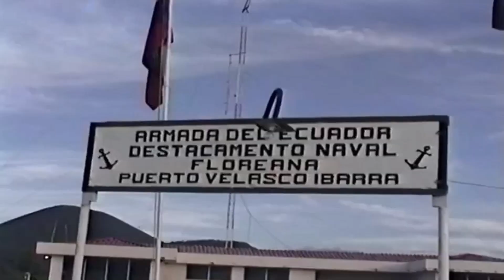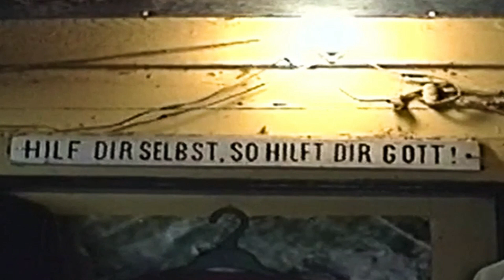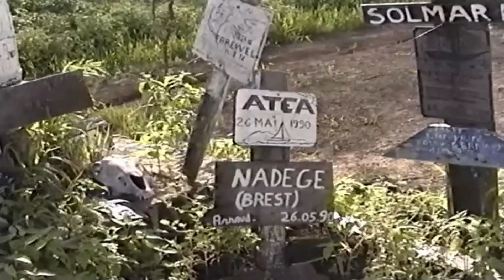Galapagus 1994 Ein Taucherparadies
Die Galapagus-Inseln gehören zu Ecuador und  sind seid 1974 als Unterwasser -Naturschutzpark geschützt. Es wird sich zeigen ob die Tierwelt dort auch in der Zukunft erhalten bleibt.